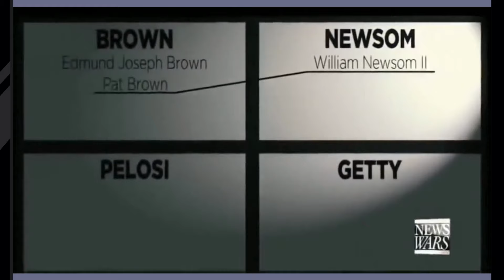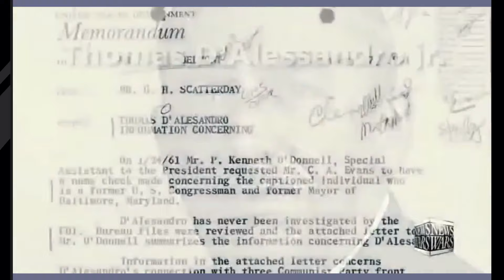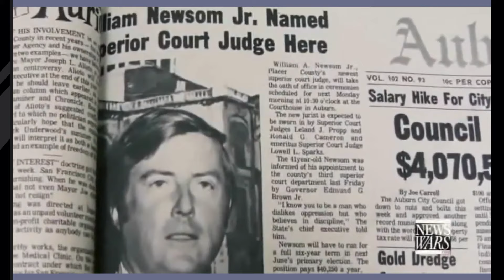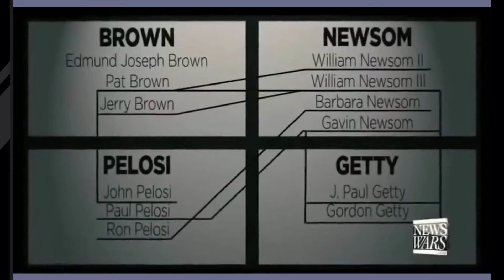Animated No Agenda - This is What Democracy Looks Like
From Episode 1591 of the No Agenda Show with Adam Curry and John C Dvorak.

You can give Value for Value in two ways, explained

Special Thanks to this episode's Producers: Dame G33ksquared, Anonymous, Alecks Gates, Cousin Vito, and countless others sending sats via Podcasting 2.0 apps! You too can give Value for Value to ANA via a modern podcasting app, or send fiat fun coupons explained